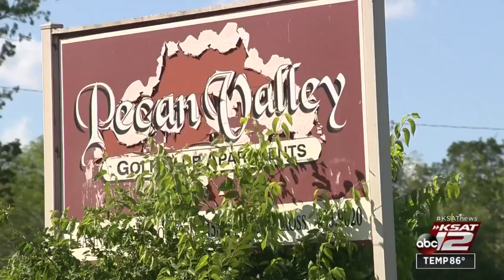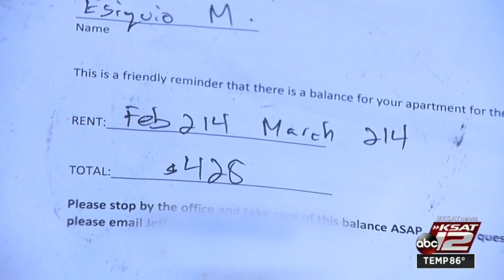San Antonio man says he may be homeless following end of eviction moratorium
A San Antonio man says he may soon be homeless after the federal eviction moratorium expired Saturday night.